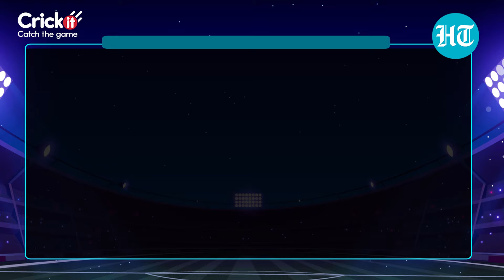India Vs Sl 1st Odi - Match Prediction And Fantasy Xi | India Vs Sri Lanka Match Prediction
India Vs Sri Lanka Match Prediction: We have 6 players from India and 5 from Sri Lanka in our fantasy XI. The batters include Kohli, Rohit, Nissanka and Asalanka whereas our all-rounders are Axar Patel, Washington Sundar and Hasaranga. The bowlers will be Arshdeep, Theekshana  and Kuldeep. The wicket-keeper will be Mendis. Virat Kohli will be the captain of the fantasy XI while Nissanka will be the vice-captain.